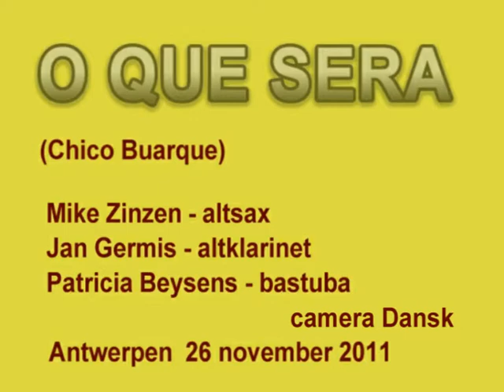o que sera.mpeg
Mike Zinzen, Jan Germis en Patricia Beysens spelen "O que sera" van Chico Buarque.